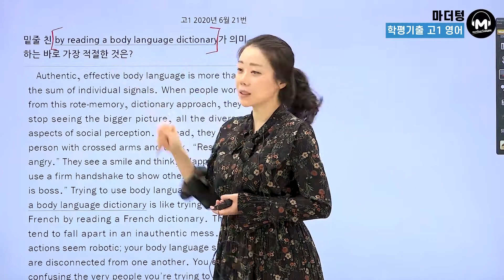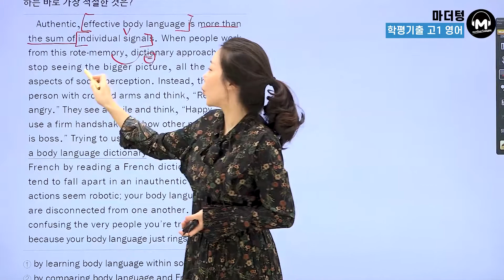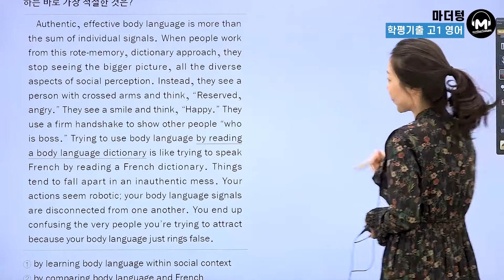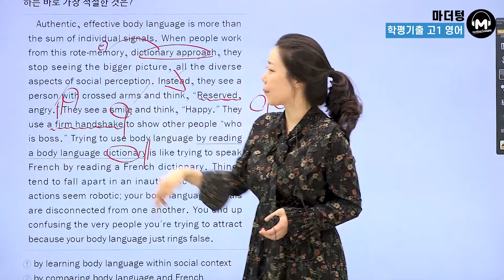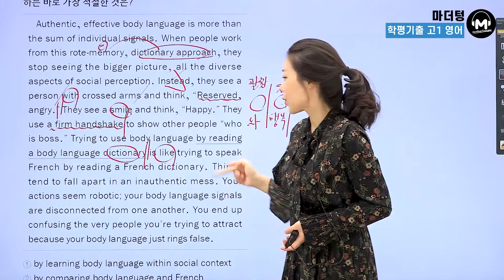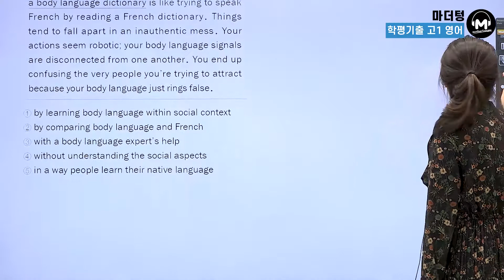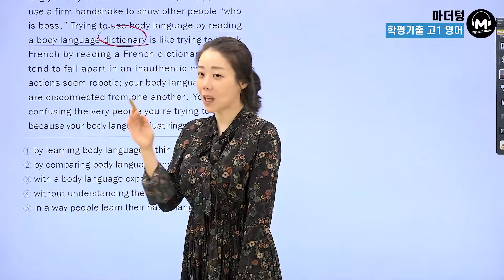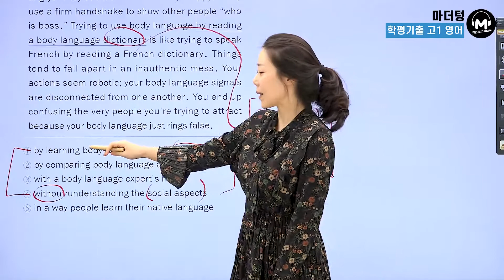[마더텅] [고1학평 영어 어법어휘] 고1 2020년 6월 21번 (해설 : 강 산 선생님)